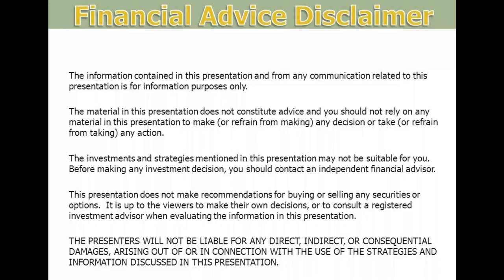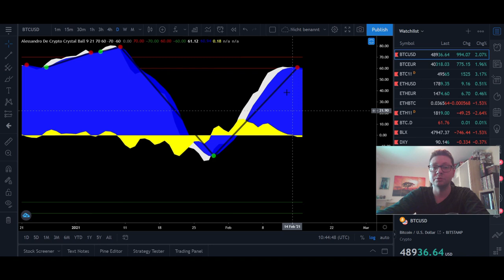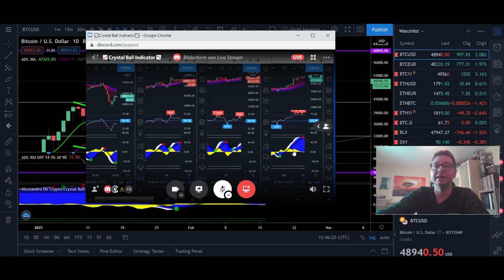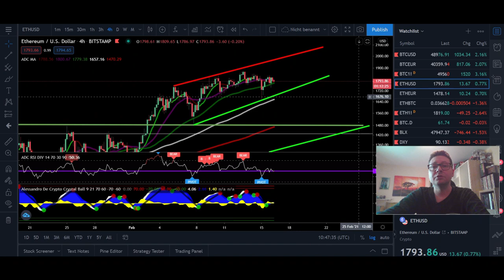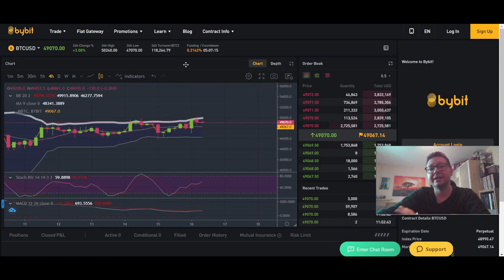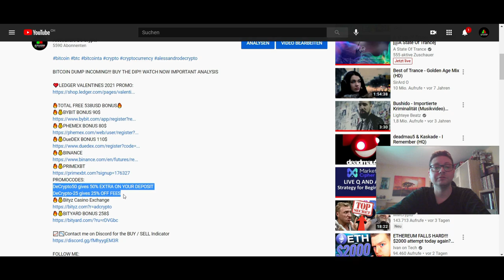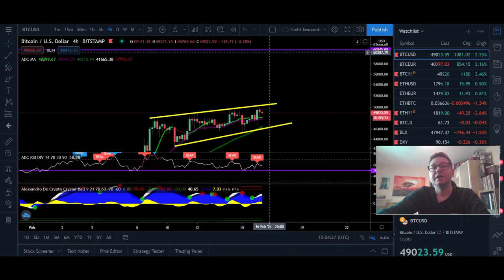BITCOIN BIG 10K MOVE SOON!! ETHEREUM WILL FOLLOW BTC!! WATCH NOW FAST!!